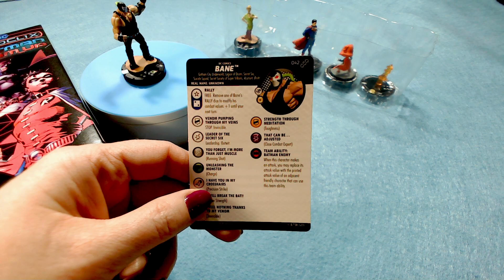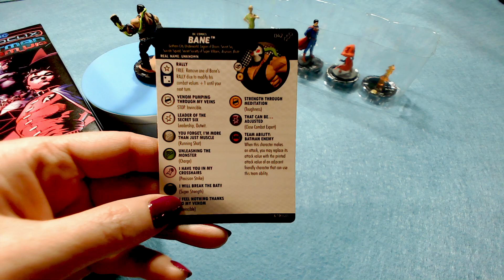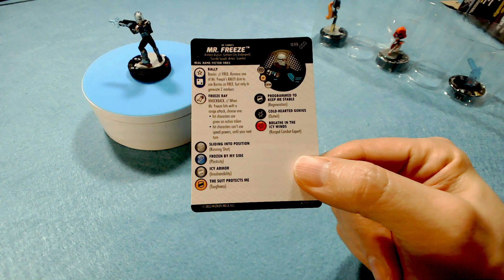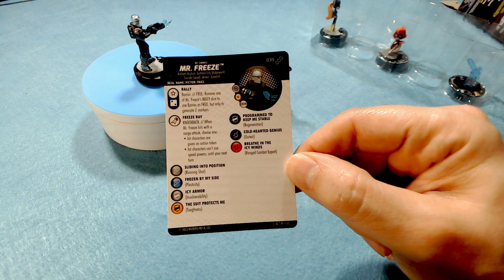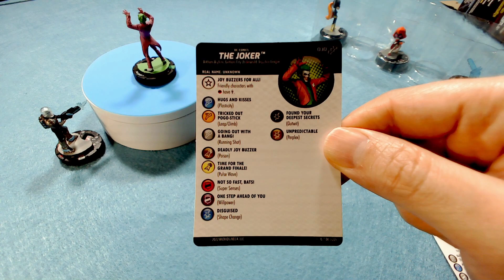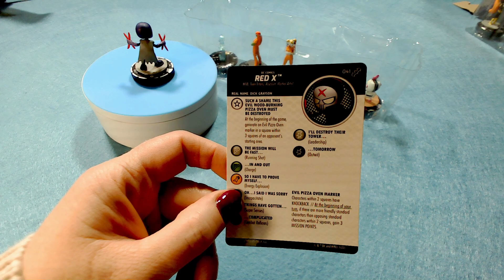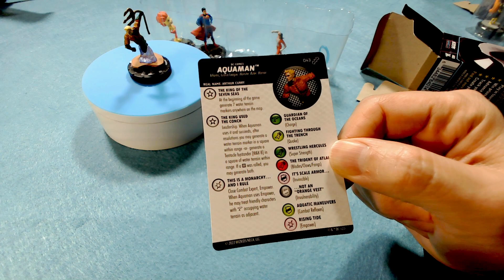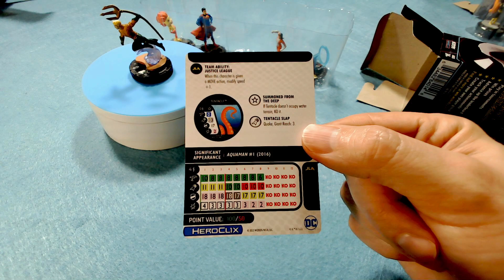HeroClix Batman Team Up Sealed Game 2 "Freeze, Bane!"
There's trouble over at Robinson Park for Game 2 as we open 2 boosters each, build 300ish point teams, and play a game.